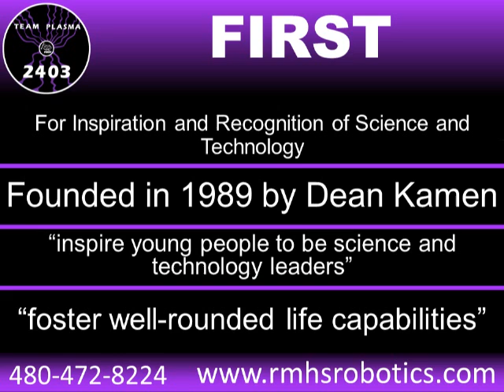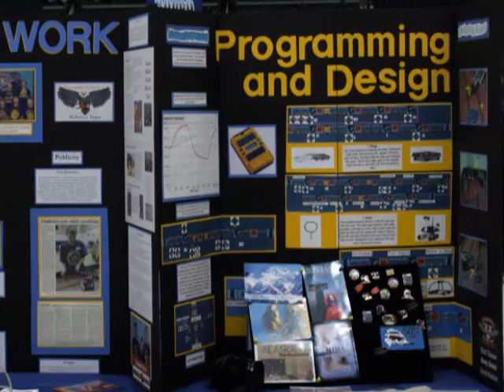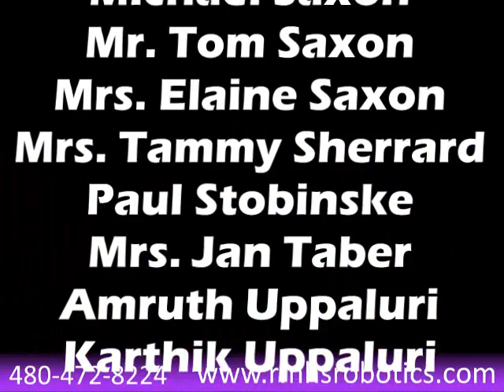FRC Team 2403 - Team Plasma Informational Video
An Informational video describing all of the aspects of our robotics team.

Produced by: Paul Stobinske